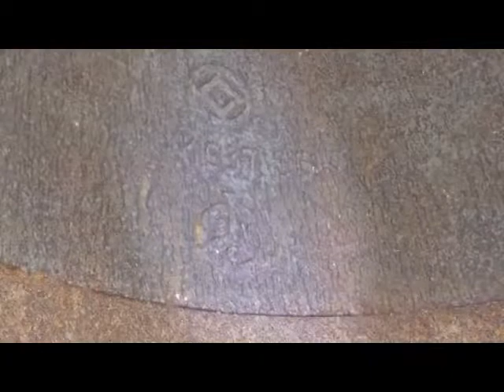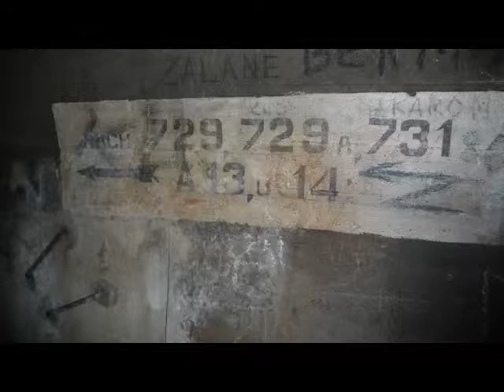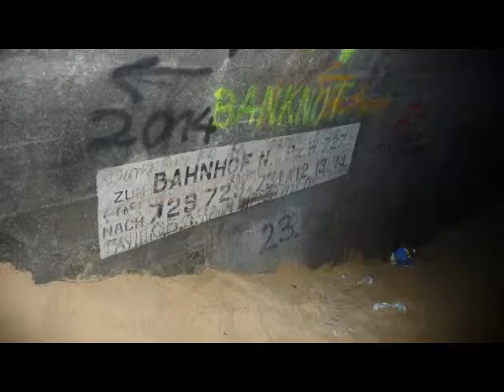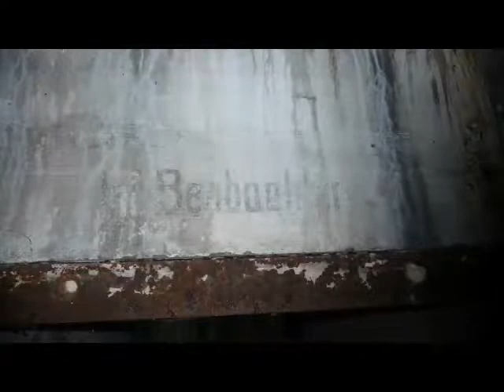MRU Bunkertour 27.10.2014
Festungsfront Oder Warthe Bogen